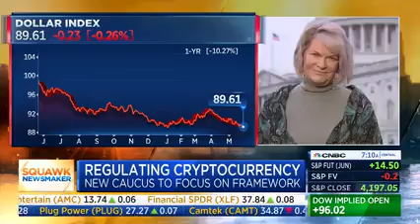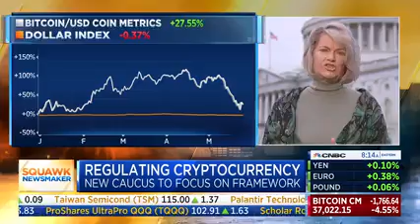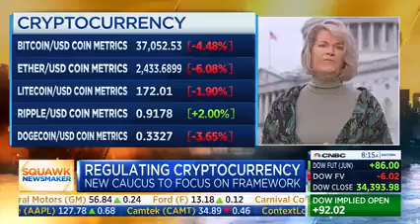Senator Cynthia Lummis discusses Financial Innovation Caucus on CNBC